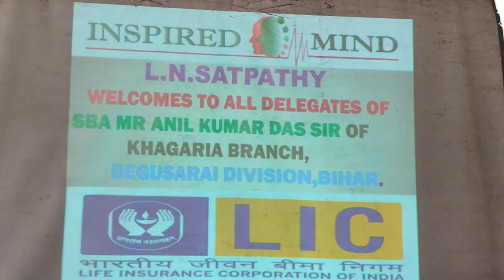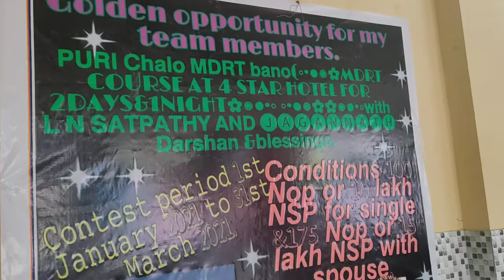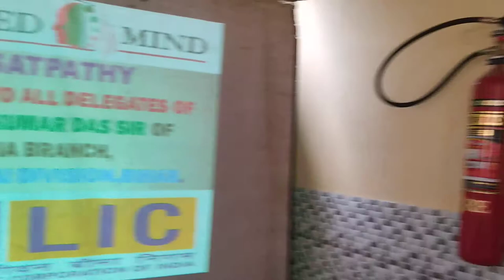LIC AGENTS TRAINING PROGRAM OF A K DAS SBA UNIT, KHAGARIA BIHAR BY L N SATPATHY ON 17/03/2021